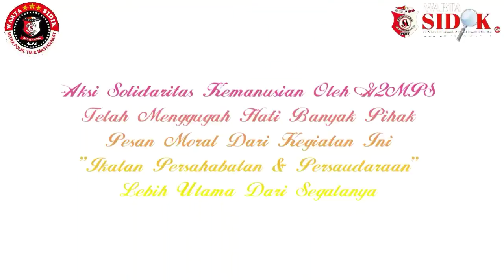Aksi Solidaritas Kemanusiaan G2MPS 2020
Langkah Pasti Para Pejuang Kemanusiaan